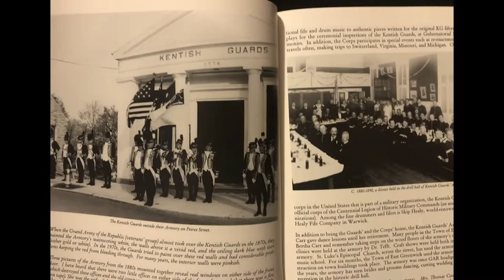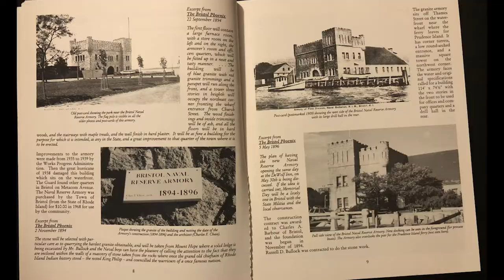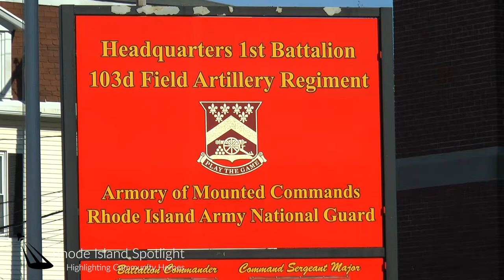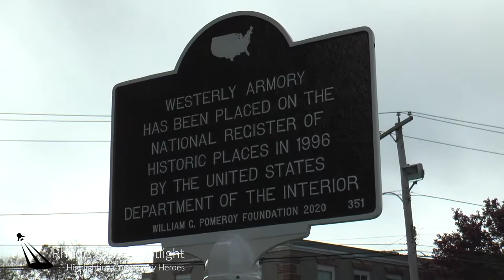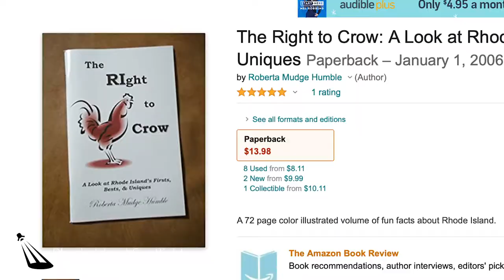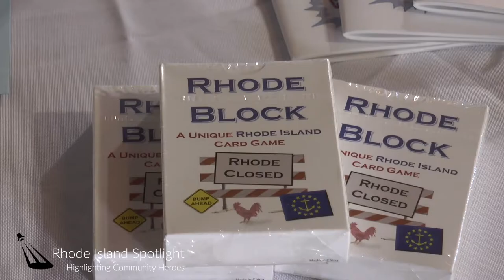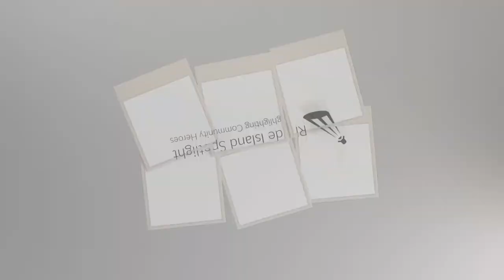The People's Museum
The century-old Westerly Armory is a tribute to Rhode Island's military history - one of 18 historic armories spread across the state. But over the past three decades one of the town's native daughters has worked to transform it into a place where locals and visitors can learn about the community's history as well. This month Jim Hummel takes us inside the largest gathering spot in South County and explores the rich collection of memorabilia.